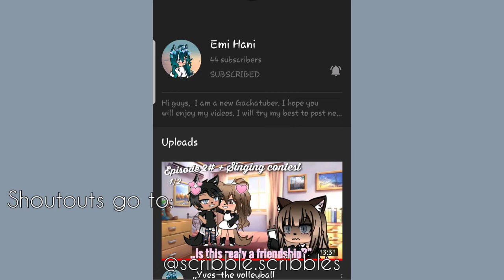Fanartforwolfieuwu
This is for another fanart contest! I hope you like it :) I had so much fun drawing your OC ♡